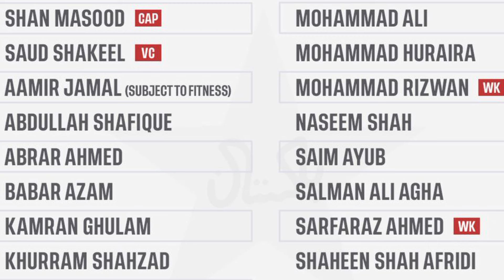pak test squad announced, it's not balanced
pak test squad announced,